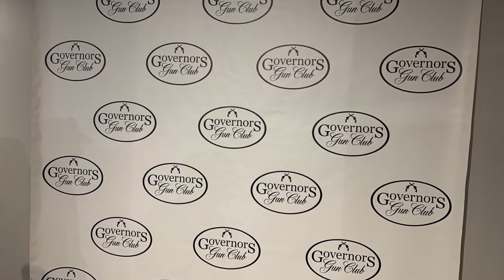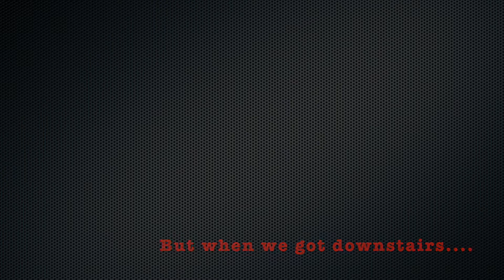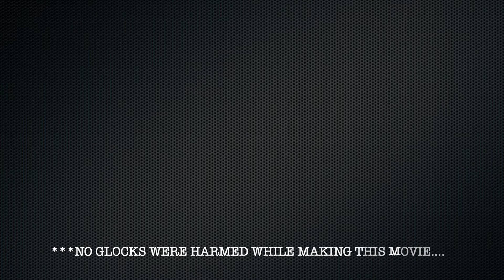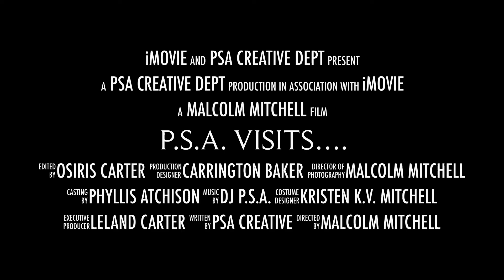BEST TRAINING DAY EVER!!! 100-yard INDOOR Range!!! MUST SEE VIDEO!!!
For today’s video we were lucky and able to get P.O.S.T. Firearms Instructor, Keith Le’Mon to shoot with us for a training session!  We took Keith to the Governor’s Gun Club in Kennesaw, Georgia (just north of Atlanta), and we literally had a BLAST!  Thanks to Keith for shooting with us today!!  Also, thanks to the folks @GovernorsGunClub for having an amazing facility and allowing us to film!

Check us out on popular social media outlets!!:

@PSArmory - Twitter
@PeachStateArmory - FB
@peachstatearmory - IG